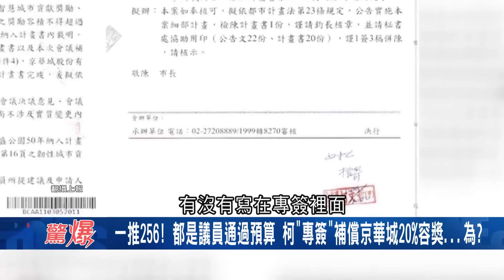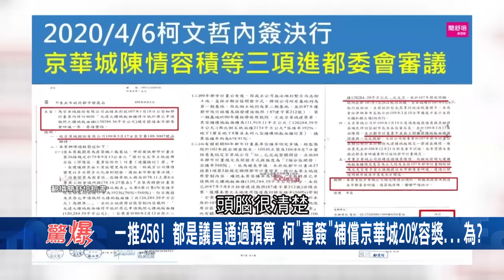國昌老師的邏輯真的追不上! 黃國昌曝百分百相信柯文哲關鍵 "因為他便當吃很快" 遭爆密會沈慶京 柯文哲:見面跟弊案是兩回事 柯"專簽"補償京華城20%容積獎勵?│【驚爆大解謎】│三立新聞台